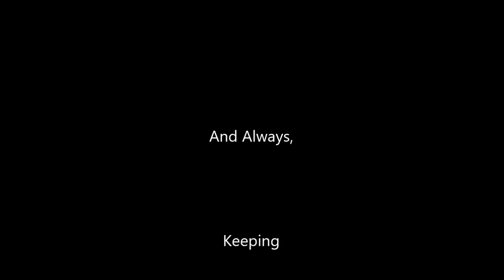First Rain on Plasti Dipped Canvas Convertible Top 2g Eclipse Spyder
A quick video of the results of my attempt to "restore" my factory canvas top on my 2G Eclipse Spyder.  I shot it with 2 1/2 rattle cans of Plasti Dip.  It restored the color and helped with sealing it, but not perfectly as you can see in the video.